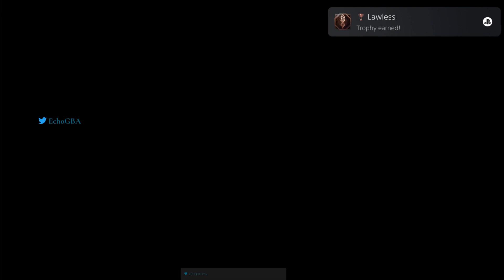Final Fantasy XVI Part 37: The Phoenix and a Vessel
Events at Drake's Head come to a close.

Game: Final Fantasy XVI
Platform: PS5
Difficulty: Action Focused
Interested in watching live? to see when I'm live!